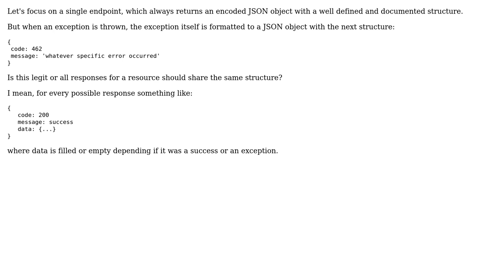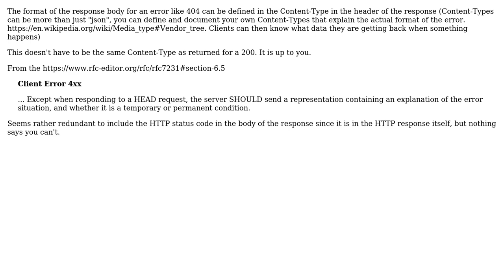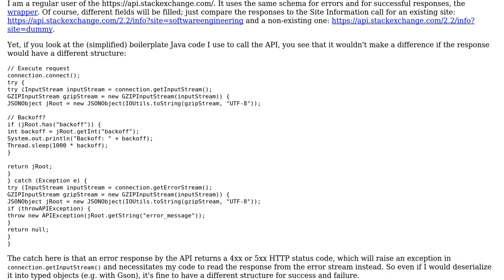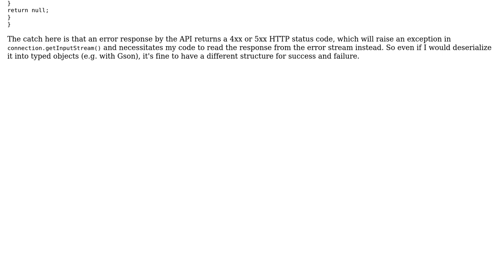Software Engineering: API with different kind of response for error (3 Solutions!!)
Software Engineering: API with different kind of response for error

With thanks & praise to God, and with thanks to the many people who have made this project possible! | Content (except music & images) licensed under CC BY-SA | Music | Images & others | With thanks to user Laiv user javier_domenech user Glorfindel user Cormac Mulhall and the Stack Exchange Network Trademarks are property of their respective owners. You are responsible for your own actions.